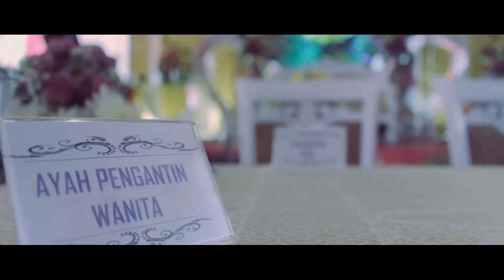Wedding Clip Akad Rendy & Relisa Palembang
Garasi|cinematography Palembang.